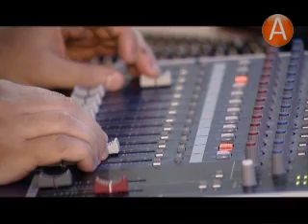06 арктик тв 5 лет 31.05.2013